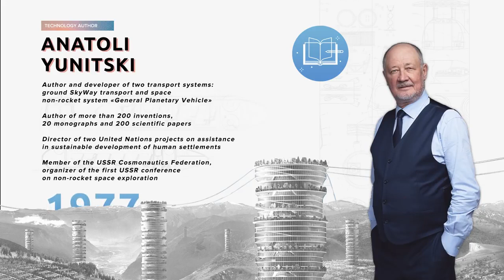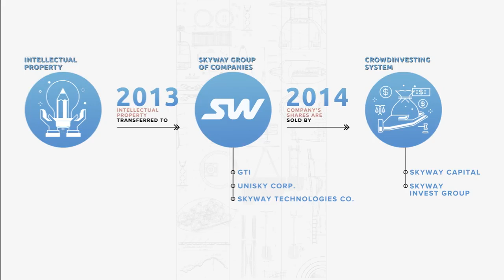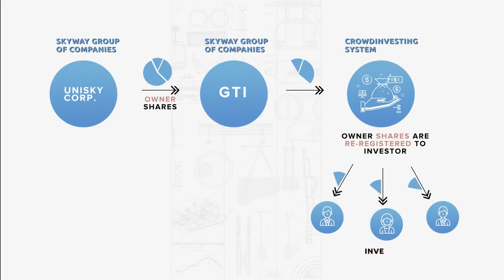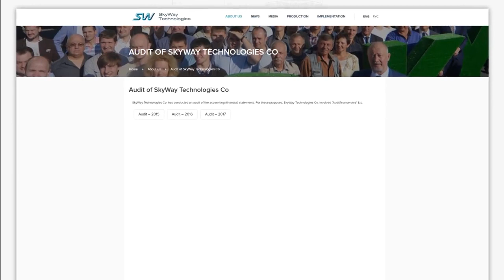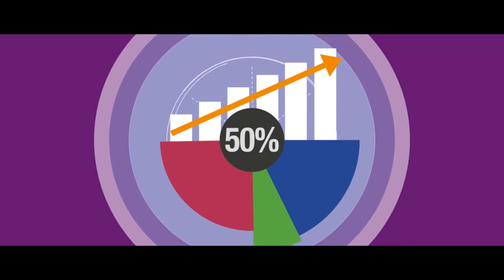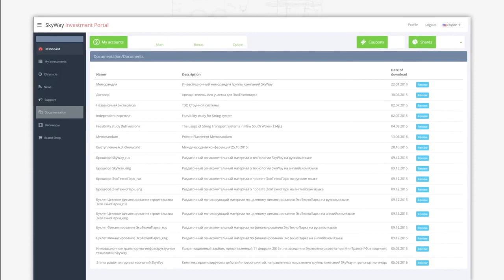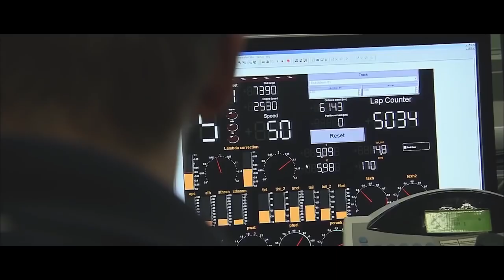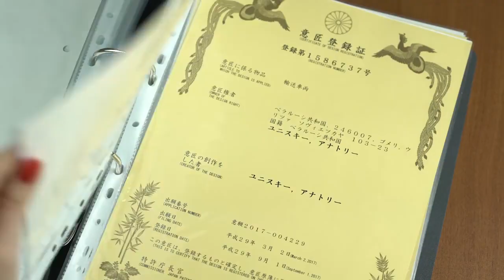The economic model of SkyWay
SkyWay String Transport – affordable and efficient systems for cargo and passenger transportation. Full-scale prototypes of tracks and rolling stock are implemented and certified in the SkyWay EcoTechnoPark, Republic of Belarus.

The development vector is first of the United Arab Emirates, where, already in May 2018, construction began as part of a commercial project, then the whole world. SkyWay string transport is designed to forever change the concept of speed, comfort and safety on the roads. These systems are superior to all the known types of ropeways and monorails, whereas they have all their advantages that allow to ride above the ground at speeds of up to 500 km/h. In terms of performance efficiency SkyWay is not inferior to metro and railway; by construction cost it is comparable to an average highway, while it has no analogues by energy efficiency. Lightweight and slender composite structures fit harmoniously both into urban and natural environment. They do not shade the sky and do not take in land opening up new spaces and opportunities in mobility to man.

SkyWay is the very transport from books and films about the future, realized in the present. The reality is about the best.

Why invest in SkyWay::
👉 profitable investment finance
👉 dividends
👉 intellectual property
👉 co-ownership of a world corporation